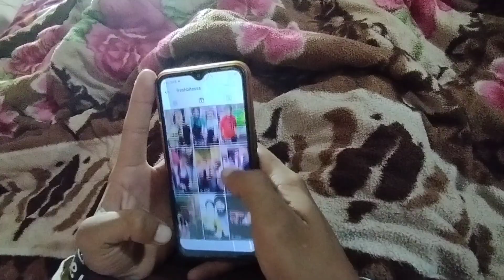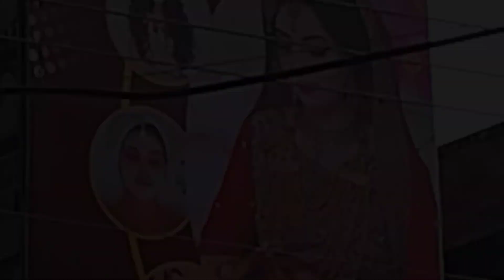Bahut gussa hai 😡ll viral couple 💞 in Instagram 😡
hello guys new order the blog video 😃.
vital couple selling kulhad pizza 🍕 India Street  foods.
location freshbites, Jalandhar Nakodar Road, lovely sweets, Jalandhar Punjab,144001.
.hello guys new that a block video ☺️

to guys hum log gaye the Pizza khane couple ke pass Jyoti chauk lovely sweet near by pass
. to guys ham log ge the couple 💞 ke pass gaye the. jo aap sab ne dekha hoga Instagram mein viral hue hai  couple. kulhad Pizza wale .Jyoti chauk ke pass hai .ham log vhan per Gaye.to couple nahin the. dukaan ki saaf Safai kar rahe the dukaan ki. to ham log ne UN couple Ko nahin dekha. hamari bhi ichcha thi UN couple ko dekhne ki..
. yah video please on couple ke pass pahuncha do.
bahut gussa hai 😡 ll
location Jyoti chowk, lovely sweet ,nakodar road in Jalandhar City.
.jyotichowk Jalandhar nakodar road lovely sweet punjab kulhadpizza KULHADPIZZA viralcouple love fullvideo best video
video editing sporting app
VN app , kind master app , pixel lab app , 👍 pic art app .
thank you full Enjoy me video ☺️
thank you watch this video 🤠.